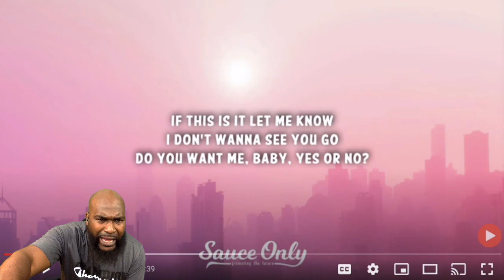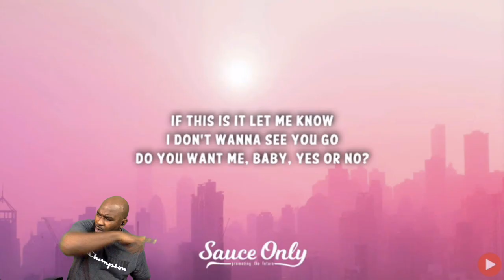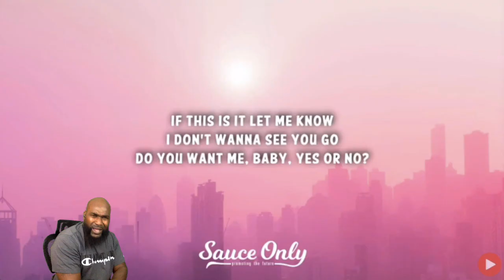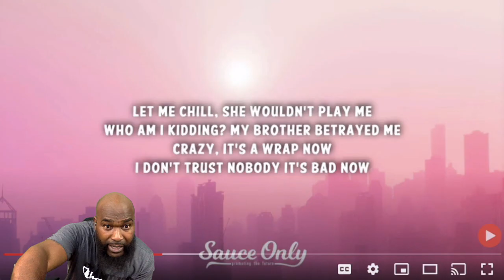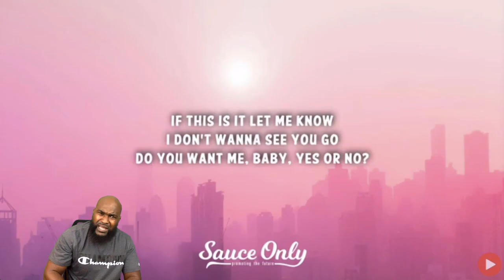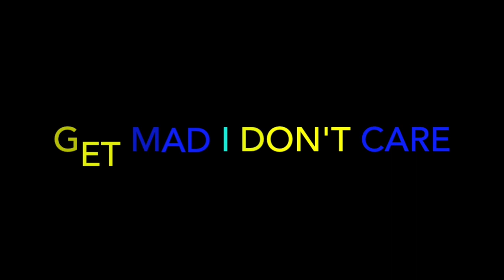Russ - If This Is It (Lyrics) - REACTION